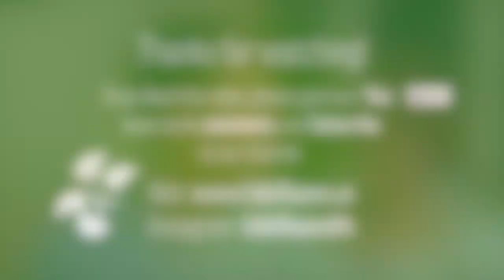How Do You Spin It? 1VIDaDAY Day 12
blog Georgia tries a spin class and shares thoughts about working out on a vegan diet. Do you spin?

At Full of Beans we are all about helping you get started on, and thrive with, a whole-food, plant-based diet. We share tips, recipes, and knowledge for the vegan-curious, vegetarians, and vegans.

Let's make the world a better, healthier place for all of us with a plant-based diet and vegan lifestyle!
Peace and Plants!